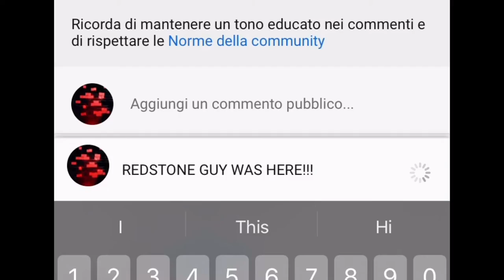Thank You BowTie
Hi Redstone Guys!

Bye see you in the next Minecraft video, oh.. and... hey watch my animation:👇👇👇👇👇👇👇